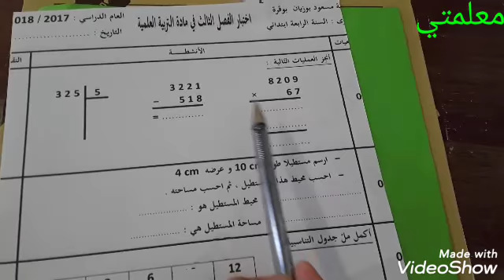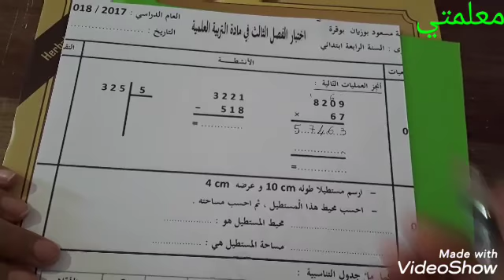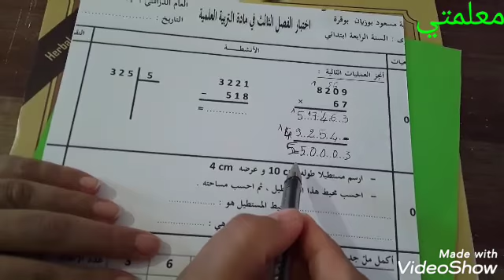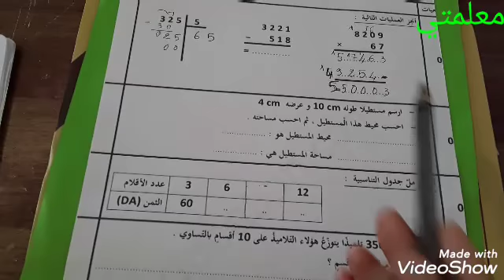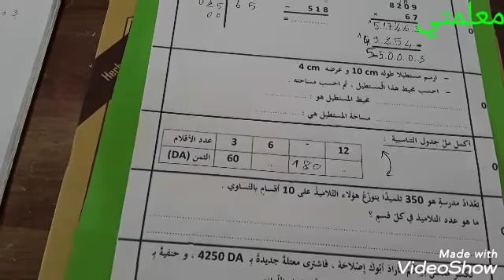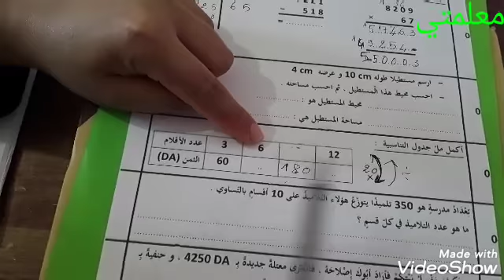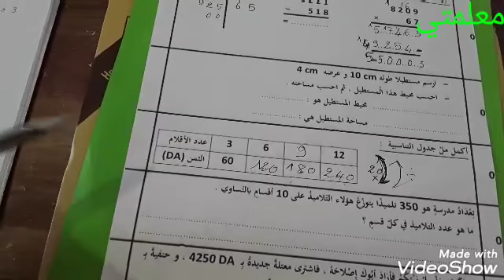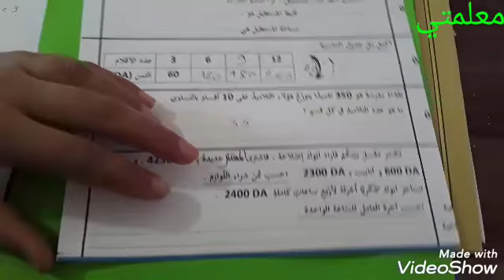تمارين في الرياضيات لتلاميذ الالسنة الرابعة ابتدائي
تحضيرا للفصل الثالث تمارين في الرياضيات .